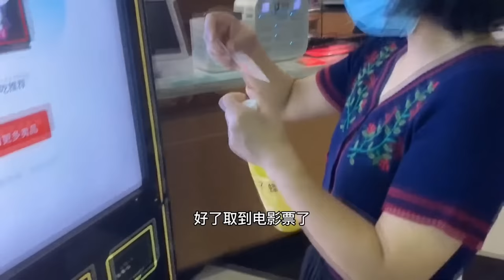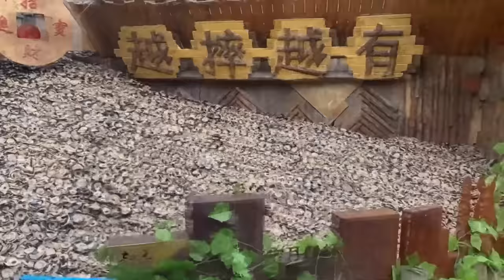【English sub】小章退潮来赶海，徒手抓海鳗，还遇到深海巨物，第一次抓到这么大海鲜